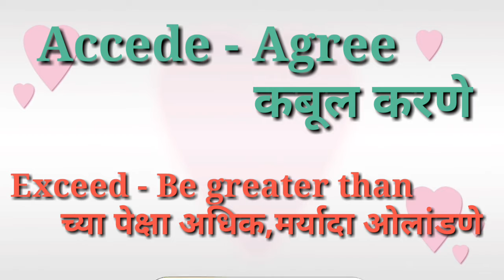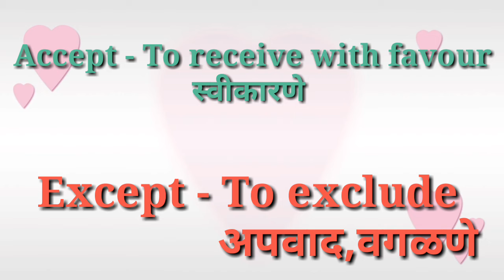CONFUSING WORDS गोंधळून टाकणारे शब्द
HI LEARNERS..

In this video we providing content regarding 5 most confusing word pairs with their meaning .so that it will hell you to use these words properly without confussion.

Happy learning ...✏📚